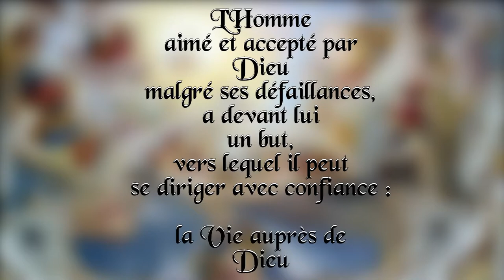Allemagne 🇩🇪 Symbolisme de l'église de WIES - Bavière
En Allemagne et plus précisément en Bavière se situe l’église de Wies.
On l'appelle aussi aussi l’église du Christ flagellé.
Dans l’église l’art rococo atteint ici une perfection inégalée.
Le trône pour le jugement dernier. Le rouge du trône rappelle le sang du Christ versé pour nous pour la rémission des péchés. De chaque côté du trône, les anges ont ouvert les livres de la vie et de l’histoire. Sont représentés les 4 pères de l'église d'occident : Saint Ambroise, St Jérôme, St Augustin, le pape Grégoire le Grand.
L'église de Wies fait partie de la liste du patrimoine mondial de l'Unesco.

In Deutschland und genauer in Bayern ist die Kirche von Wies.
Es wird auch die Kirche des ausgepeitschten Christus genannt.
In der Kirche erreicht die Rokokokunst hier unerreichte Perfektion.
Der Thron für das letzte Urteil. Das Rot des Thrones erinnert an das Blut Christi, das für die Sündenvergebung für uns ausgegossen wurde. Auf jeder Seite des Thrones öffneten die Engel die Bücher des Lebens und der Geschichte. Die vier Väter der Westkirche sind vertreten: St. Ambrose, St. Jerome, St. Augustine, Papst Gregor der Große.
Die Kirche von Wies ist Teil der UNESCO-Liste des Weltkulturerbes.

In Germany and more specifically in Bavaria is the church of Wies.
It is also called the Church of the Flogged Christ.
In the church the Rococo art reaches here unequaled perfection.
The throne for the last judgment. The red of the throne recalls the blood of Christ poured out for us for the remission of sins. On each side of the throne, the angels opened the books of life and history. The four fathers of the western church are represented: St. Ambrose, St. Jerome, St. Augustine, Pope Gregory the Great.
The Church of Wies is part of the UNESCO World Heritage List.

♬ Musique de Huma-Huma ♬
♬ Musique de Wahneta Meixsell ♬